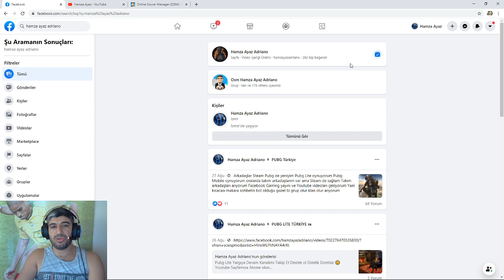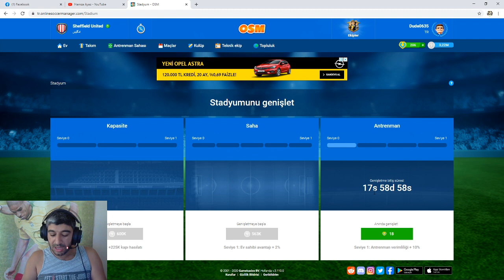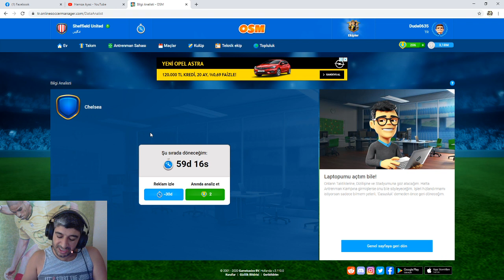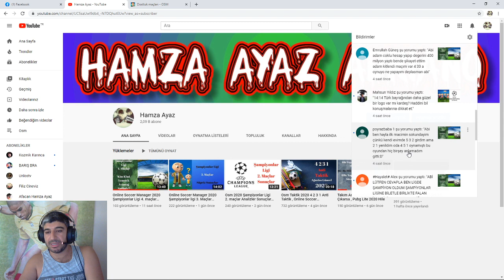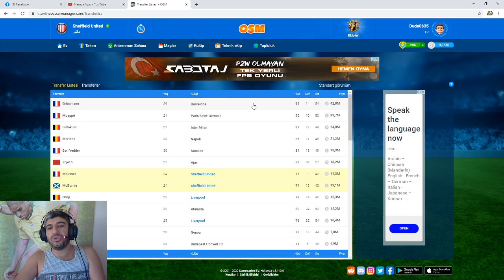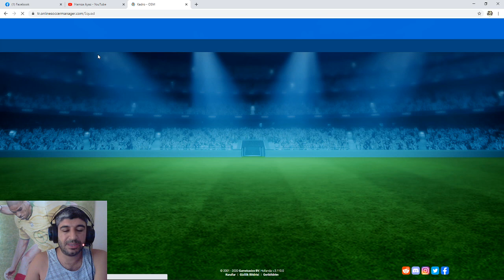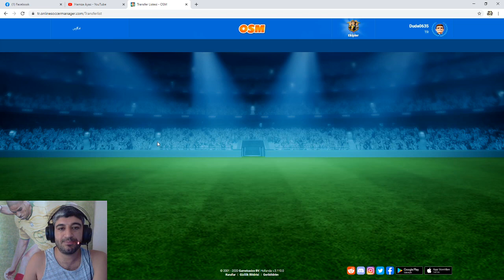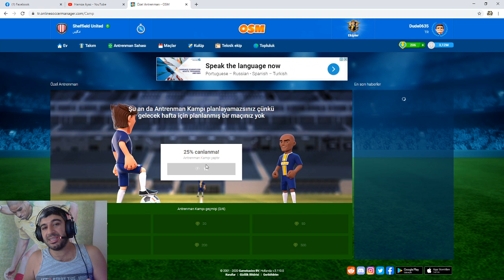Online Soccer Manager 2020 Oyuna ilk defa başlamak , osm 2020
Oyuna ilk defa Başlayanlar , Doğru bildiğiniz aslında yanlış olan kısımları düzeltmek için güzel içerikli bi video hazırladım inşallah beğenirsiniz